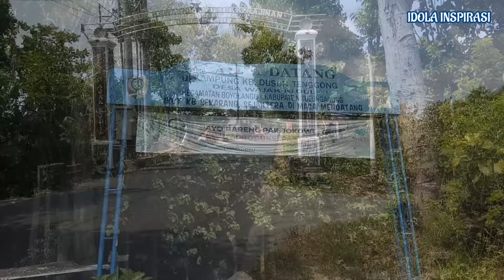COBEK,PRIMADONA SEPANJANG MASA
Cobek, sentra kerajinan batu Wajak Kidul Tulungagung. Inspirasi usaha ekonomi kreatif sepanjang jaman. Memanfaatkan batu dan sumberdaya alam lokal menjadi nilai jual dan seni yang tinggi